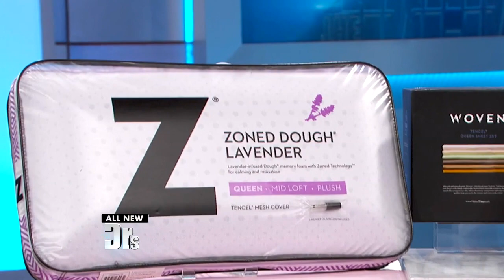Word of the Day: Malouf Tencel Sheets & Zoned Dough Calming Lavender Pillow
It's Million Dollar May and The Doctors are giving away over a million dollars’ worth of prizes. To enter for your chance to win a set of Malouf tencel sheets & zoned dough calming lavender pillow, click here!